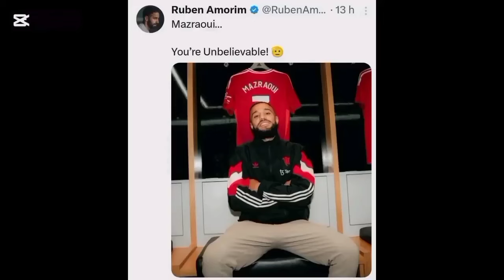جميع لاعبي العين اليوم تركوا المباراة ليروا ماذا سيفعل سفيان رحيمي المعلق صدم نجم المنتخب المغربي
جميع لاعبي العين اليوم تركوا المباراة ليروا ماذا سيفعل سفيان رحيمي المعلق صدم نجم المنتخب المغربي اخبار_المنتخب_المغربي سفيان_رحيمي soufiane rahimi
في قناتنا سنتحدث عن المنتخب المغربي وأبرز لاعبيه مثل حكيم زياش وياسين بونو. وإبراهيم دياز هما لاعبان بارزان في صفوف المنتخب المغربي. يوسف النصيري هو أيضًا لاعب مهم في تشكيلة المنتخب.
نتعرف في قناتنا على أداء لاعبي المغرب ونقدم ملخصًا لمباريات اليوم. اشرف حكيمي وعبد الرزاق حمد الله هو لاعب آخر يجب أن نتحدث عنه عندما نتحدث عن المنتخب المغربي.
، فإننا نقدم لك جميع المعلومات الحديثة حول المنتخب المغربي
 وأدائه."